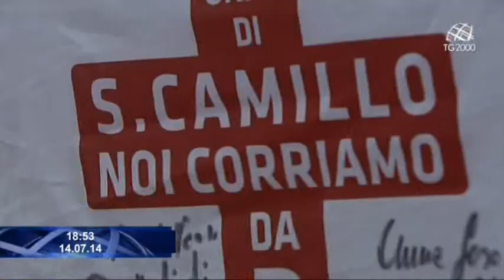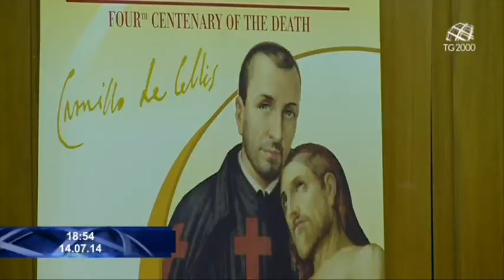Camilliani: le celebrazioni per il IV Centenario della morte di San Camillo De Lellis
DOPO LA TEMPESTA GIUDIZIARIA CHE LI HA TRAVOLTI, RISPUNTA IL SERENO SUI CAMILLIANI. SONO TERMINATE OGGI LE CELEBRAZIONI PER IL QUARTO CENTENARIO DELLA MORTE DI SAN CAMILLO DE LELLIS E L'ORDINE GIÀ LANCIA NUOVE INIZIATIVE CON IL NUOVO PADRE GENERALE ARRIVATO DALL'AMERICA LATINA, LEOCIR PESSINI. SERVIZIO DI LUIGI FERRAIUOLO